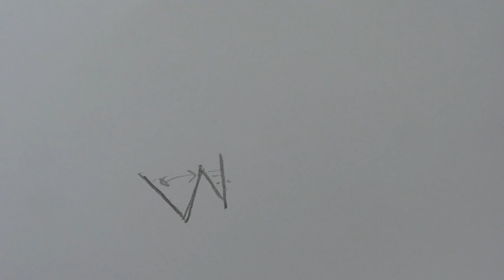HOW TO DRAW A COBRA (beginner-intermediate)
Step by step instructions on how to draw a cobra.
You can follow along, and do you own drawing. I also give helpful hints to improve your art along the way.

0:00 Tiger snake release and intro
0:45 Pencil drawing
9:05 Ink pen drawing